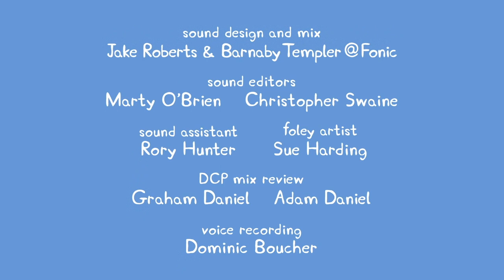Peppa Pig Full Episodes Easter Bunny #11